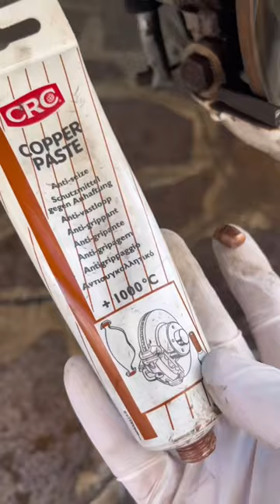Sostituire le pastiglie dei freni